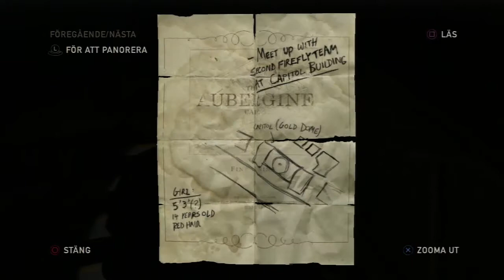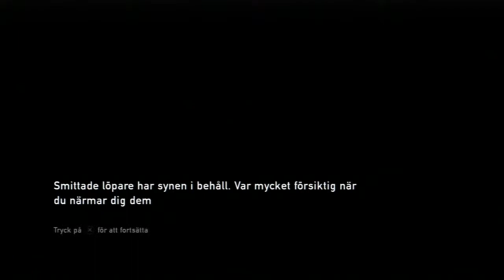The Last Of Us Walkthrough - Survivor - Part 5 - (Swedish)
"Kan du vara...Den sista av oss?"

"För joel handlar allt om honom själv. Men så kommer Ellie in i hans liv, och deras färd genom det som återstår av USA pressar deras mänsklighet - och deras strävan att överleva - till den yttersta gränsen."